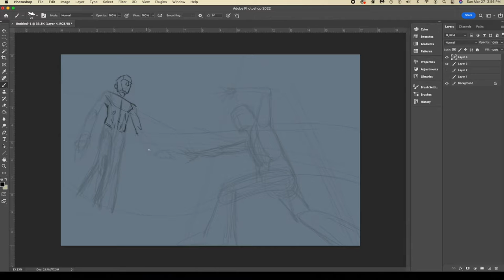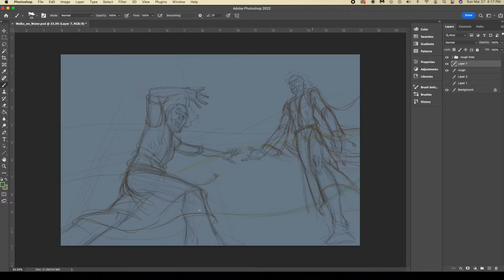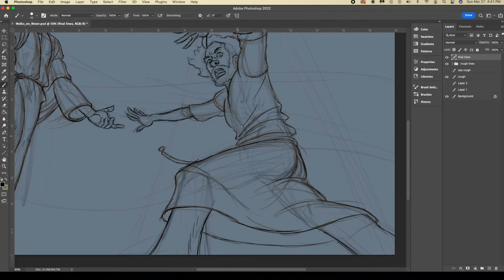How to draw Christian Art: Walks on Water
Was put on my heart to get this out today during service.

Why it was a hard fought battle getting this up is beyond me, The Batman video was a zip. Lost an hour or more of footage with this one so all I have is the sketch and finished rendering, sorry about that.

Hope you all find this inspiring!

Thanks so much for following and supporting me. Follow my social media at the links below and be sure to contact me there or at my website to inquire about commissions or contact me to link up or converse about life!